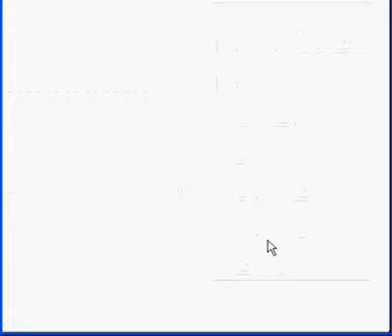Pokemon yellow elite four Bruno(with exp all)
THis is Part 2 pokemon yellow fight pokemon league elite four With Exp all
My pokedex is 50 to get exp all